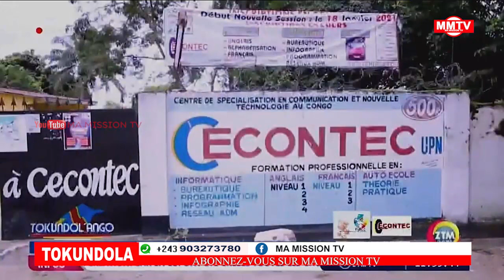🔴IGF FRAPPE,FPI DES SECRETS DÉVOILÉ,CONSTANTIN MBENGELE DETOURNRMENT MENSONGÈRE??